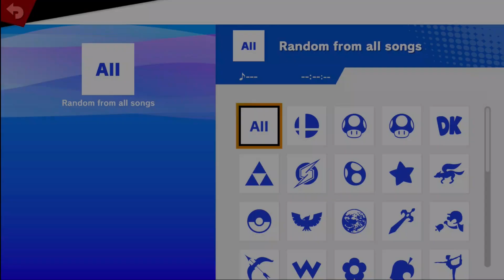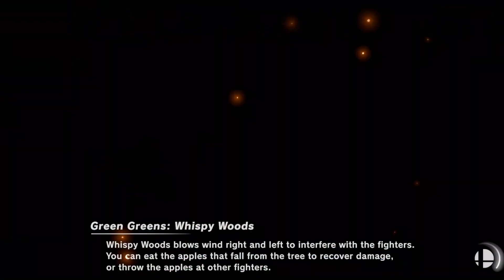Ramblin' Man XXIV - Jasper (Wario/Cloud) Vs. Danny (Lucina/R.O.B./Mythra/Pyra) - Ultimate LF